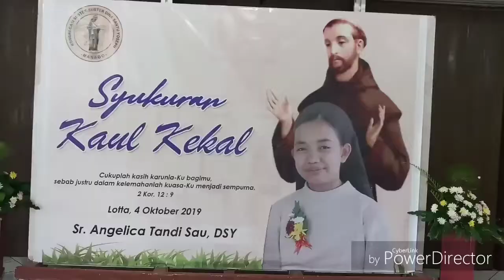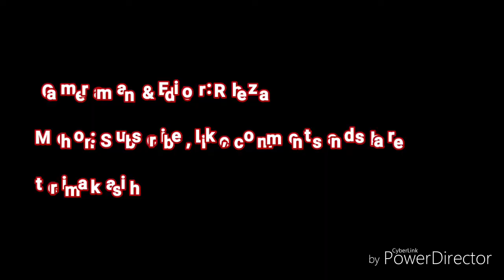SYUKUR KAUL KEKAL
Dilaksanakan Jumat 4 Oktober 2019 di Kapel St. Clara Lotta, Kec. Pineleng, Kab. Minahasa.